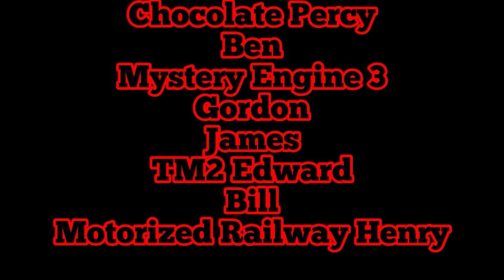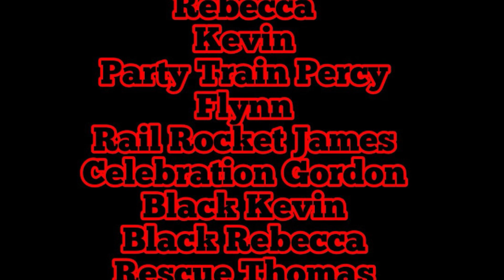World’s Strongest Engine 400 Lineup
Here is the lineup for WSE400!